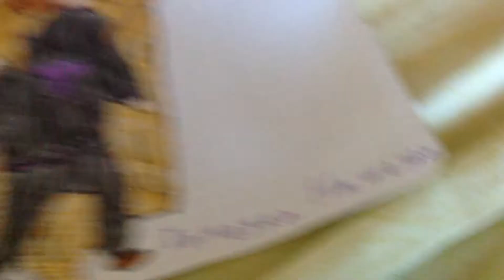2 подарка лололошке и Танечке няшечке и розговор